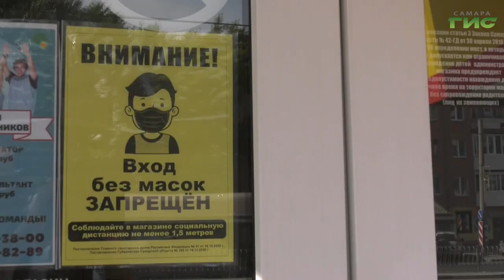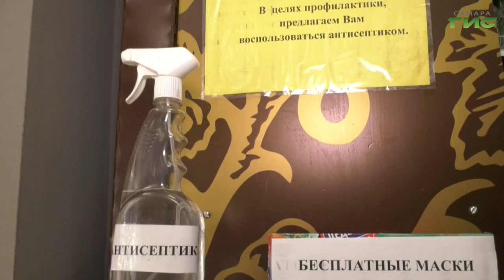В Самаре проверили, как соблюдаются санитарно-эпидемиологические нормы на объектах потребрынка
В Самаре проверили, как соблюдаются санитарно-эпидемиологические нормы на объектах потребрынка в период риска заболевания коронавирусной инфекцией. Сейчас, как никогда важно придерживаться всех рекомендаций. Очередной мониторинг провели в магазинах и кулинариях Советского района. Слово, Мери Елчян.